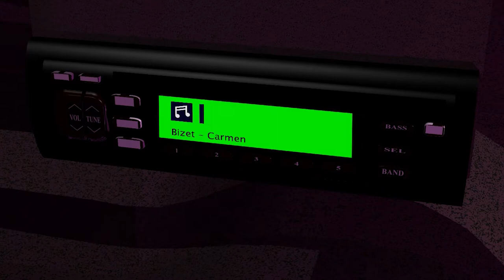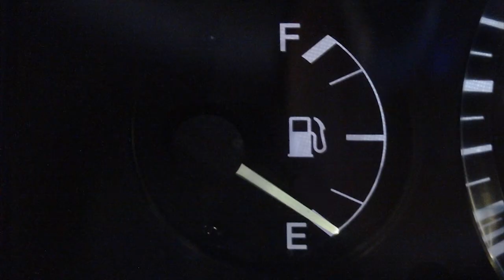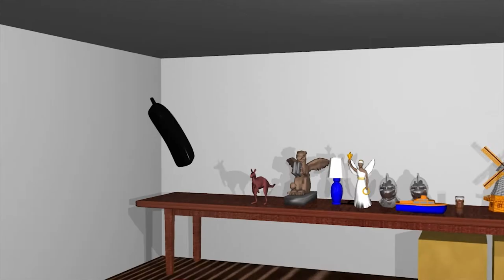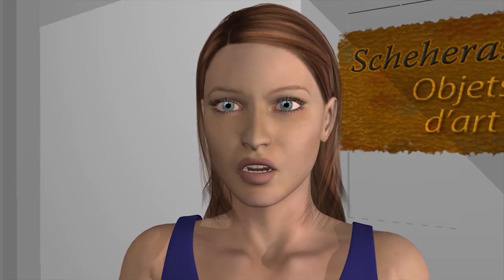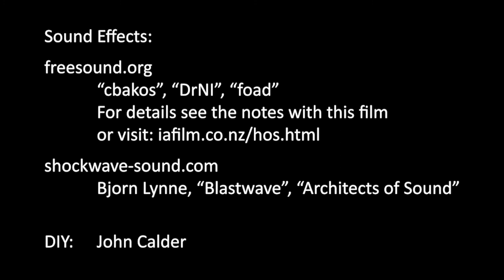The House of Seville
An animated mock horror movie partly based on "Carmen".

"The House of Seville" has won Best Animation Spring 2022 in the "Golden Nugget International Film Festival". Awards page:

I remastered and entered "..Seville" into "Golden Nugget" after I was impressed by their NZ screening. My review of that:

When the equinox lines up with a lunar eclipse, there is magic empowering ghosts to cross to the opposite side of the Earth. The Ghost of Carmen leaves her usual haunt of Seville, Spain to descend on Henderson, New Zealand for a night of grandly operatic horror and mayhem as she manipulates the people there into reenacting her own dramatic violent death. Logical and sensible businesswoman Victoria drives through Henderson playing "Carmen" on her car stereo and runs out of petrol. Her cellphone is out of credit. Boutique shopping center "The House of Seville" has its lights ablaze and looks welcoming. Don't go there, Victoria!

Bronwyn, our lead scriptwriter, read somewhere that a writer should keep a pen and paper at her bedside to write down any dreams while fresh in her mind. One night she dreamed of a murder in an eccentric building with eccentric occupants and wrote it up as a story. I thought the love triangle murder was like the one in "Carmen" and we worked with that as a script. Add years of animating and - voila! This movie!

"DAZ3D" digital artwork software offers some interesting movie-making alternatives and possibilities e.g. operating like a virtual puppet theater. We explored and developed these by taking on the challenge of animating a drama with recognizably human characters in a contemporary setting. We believe this was "cutting edge" for its time, especially for an indie project by educators and students. Four of us doing the animation over 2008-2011 recorded 1000 person hours for about 1000 seconds of movie.
At Philafilm 2012, The Philadelphia International Film Festival, "The House of Seville" won the Leigh Whipper Gold Award for best Animation.
This 2021 version for public viewing on Youtube has a major audio re-edit. We have replaced production library music with world class "Carmen" recordings courtesy of Naxos. Big thanks to Naxos for making our music licensing fast, friendly, flexible and of reasonable cost. We recommend Naxos!

The Credits - more details.

The database was created with funding from NSA EIA-0196217

"Carmen" (1875) is an opera by composer Georges Bizet with libretto (text) by Henri Meilhac and Ludovic Halévy. It is based on Prosper Mérimée's novella "Carmen" (1845).
Here is a link to a 1997 Paris-Bastille Opera production cued to start at the murder scene:

More about the movie "making of":
Animation 3D Diary starting with "Characters":